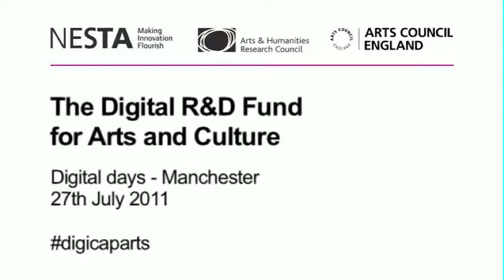Panel session with case study speakers on digital R&D - Digital R&D Fund (Manchester)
Q&A with speakers from Artfinder artplayer.tv

On 7 June 2011 Arts Council England, the Arts and Humanities Research Council (AHRC) and the National Endowment for Science, Technology and the Arts (NESTA) announced a new £500,000 Digital R&D Fund for Arts and Culture, for projects that harness digital technologies to connect with wider audiences and explore new ways of working.

Project proposals will focus on six key ares: six areas: user-generated content and social media; distribution; mobile, location and games; data; resources; and education and learning.

The Digital days aim to:
- encourage new partnerships and collaborations between arts and cultural organisations and technology companies
- inform participant about opportunities of using digital technologies
- provide information on the Digital R&D Fund for Arts and Culture